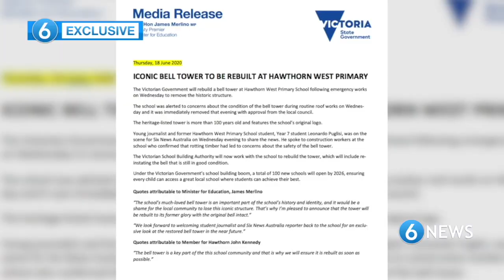EXCLUSIVE: Iconic Bell Tower will be repaired and restored